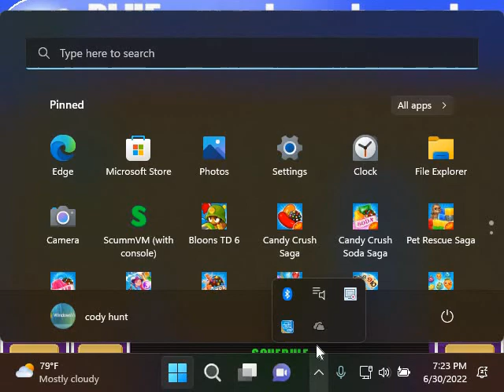Backyard Soccer MLS Edition A Division Season Game 3 Guy Smiley Request Season